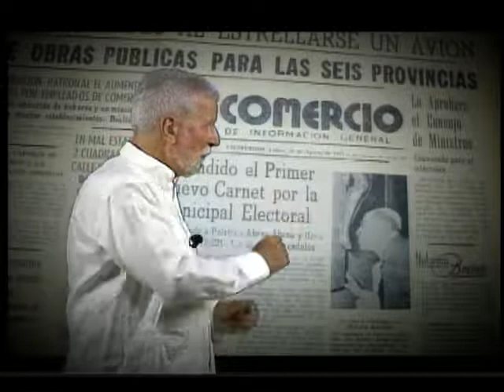5 de Septiembre, las vísperas…10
El lunes 12 de agosto de 1957, una preocupación ciudadana trascendía a la primera plana del periódico local El Comercio: la reparación de la
carretera a La Esperanza, que unía a la Central con el Circuito Sur. Se trataba de su una vía esencial para la comunicación y el desarrollo de Cienfuegos, cuya importancia económica y social era inobjetable.